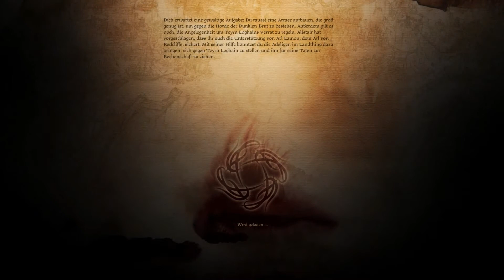Let's Play -- Dragon Age Origins -- German [Full-HD] -- #031 -- Die Räuber von Lothering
Auf keinen fall verpassen --- Dragon Age Origins Part: 032

Dragon Age Origins ist ab 18 Jahren freigegeben dieses Spiel enthält Erhöhte Gewalt Darstellung und Erotische Inhalte deswegen sind manche Parts von mir mit einer Freigabe ab 18 vorgesehen.

Meine Mods in diesen Let's Play:

- Leliana Face Morph plus Sacred Ashes Hair
- level99
- Helm Removal
- Dahlialynns Alistair Epilogues - The Royal Wedding
- Castle_Cousland
- Return to Korcari wilds
- Extra dog slot
- Storage chest
- Und noch 3 mehr die ich hier nicht nennen möchte/darf aus Jugendschutz gründen :)